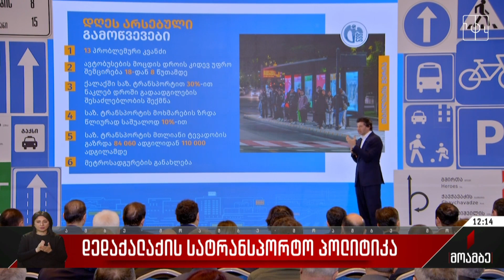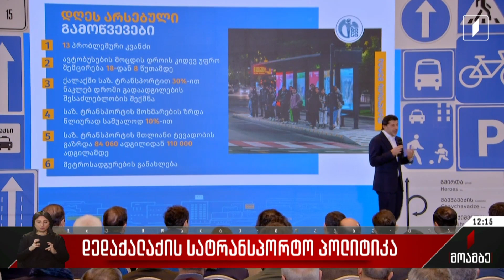დედაქალაქის სატრანსპორტო პოლიტიკა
საზოგადოებრივ ტრანსპორტზე ხელმისაწვდომობის გაზრდა და სატრანსპორტო ინფრასტრუქტურის მოწესრიგება - ამ თემებზე ისაუბრა მთავრობის სხდომაზე დედაქალაქის მერმა. კახა კალაძემ სატრანსპორტო რეფორმის ფარგლებში, როგორც გატარებულ რეფორმებზე, ასევე სამომავლო გეგმებზეც გაამახვილა ყურადღება. აღინიშნა, რომ მომავალ წელს იგეგმება ახალი ავტობუსების დამატება, მეტროსადგურების რეაბილიტაცია და ასევე ტაქსების რეფორმის გაგრძელება.